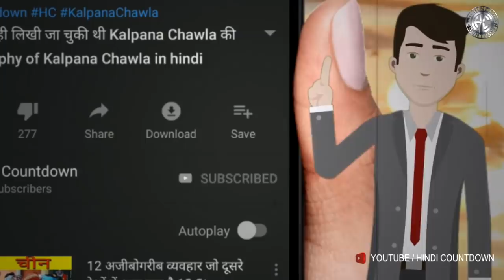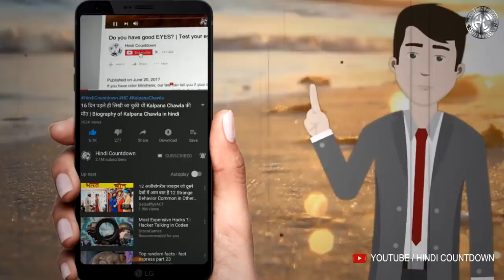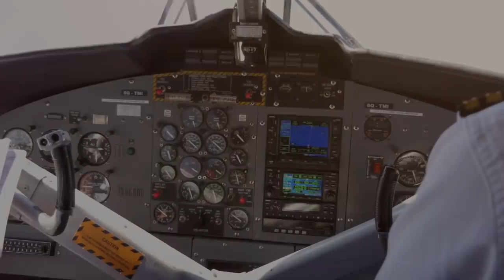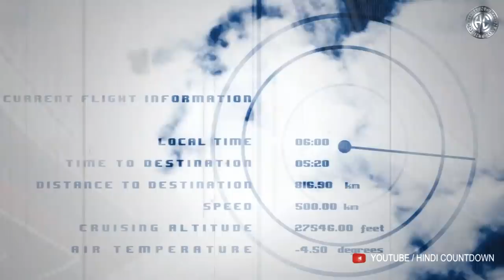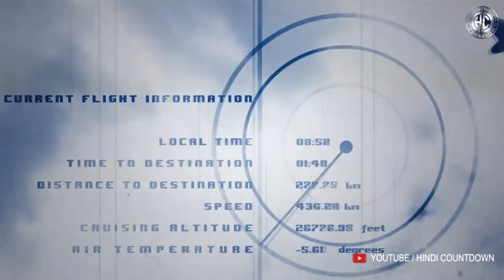आसमान में अचानक प्लेन से बाहर लटका पायलट आगे देखिए क्या हुआ | British Airways 5390 flight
British Airways Flight 5390 was a flight from Birmingham Airport in England for Málaga Airport in Spain that suffered explosive decompression, with no loss of life, shortly after takeoff on 10 June 1990.

आसमान में अचानक प्लेन से बाहर लटका पायलट, देखिये फिर क्या हुआ  | British Airways 5390